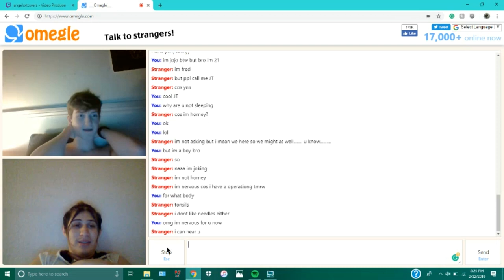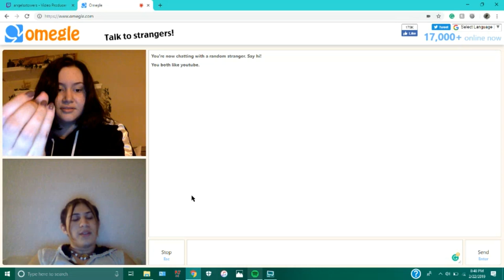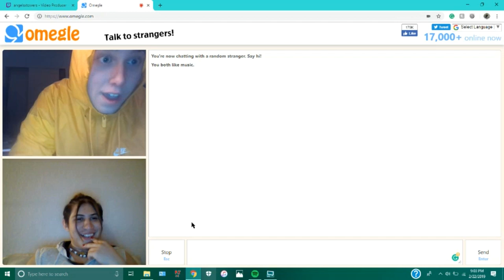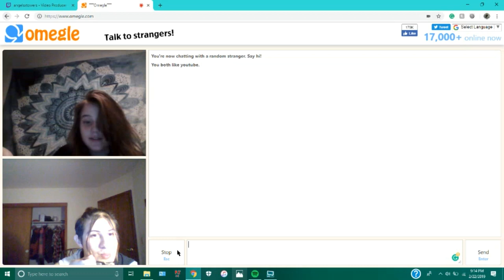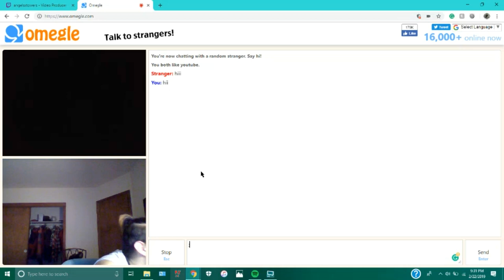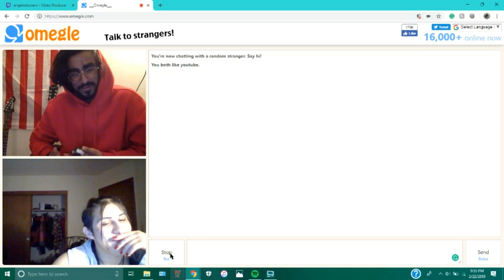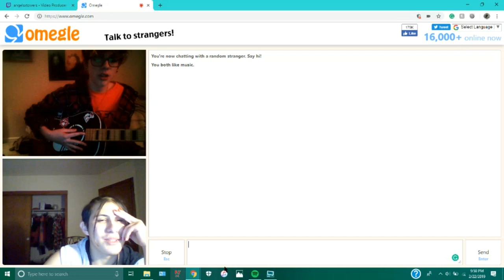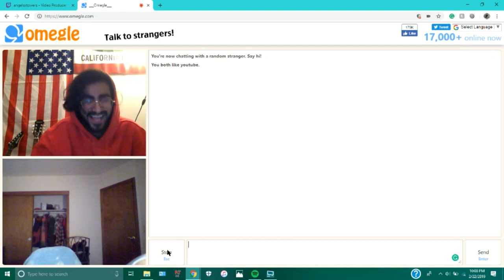OMEGLE PEOPLE ROASTING ME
I WENT ON OMEGLE TO LOOK FOR YOUTUBERS AND INSTEAD I GOT ROASTED